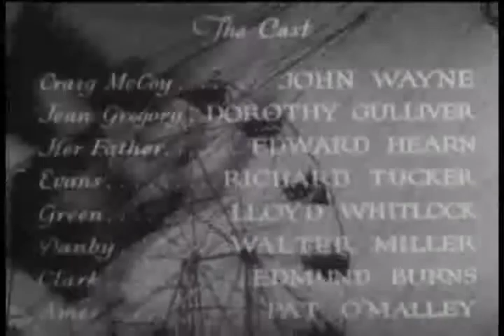The Eagle Strikes (1932) - Shadow of the Eagle